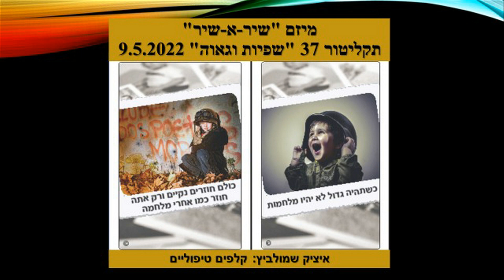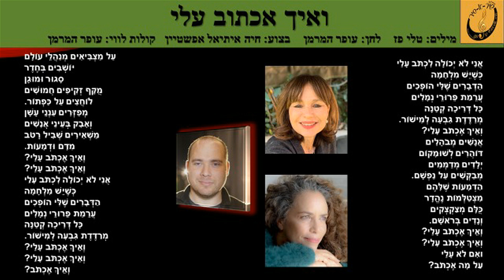חיה איתיאל אפשטיין - ואיך אכתוב עליי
ביצוע: חיה איתיאל אפשטיין
מילים: טלי פז
לחן: עופר המרמן
עיבוד והפקה מוזיקלית: עופר המרמן
מיזם "שיר א-שיר" בהנהלת שרה אהרונוביץ קרפנוס - תקליטור 37 "שפיות וגאוה"